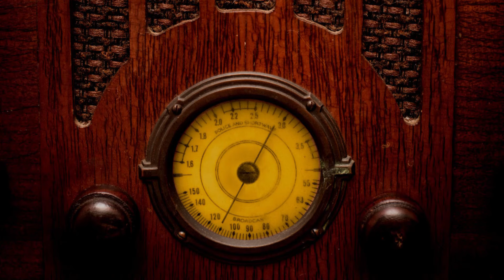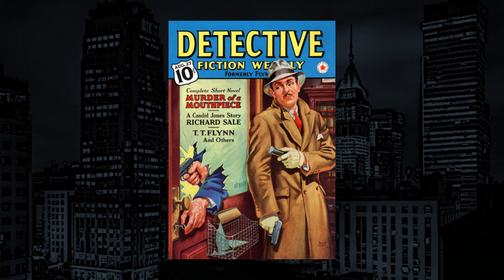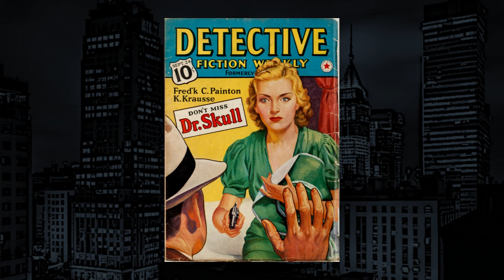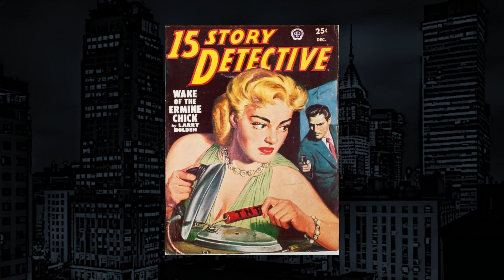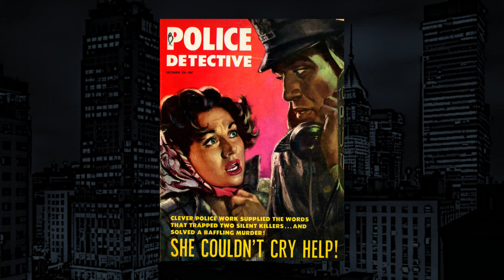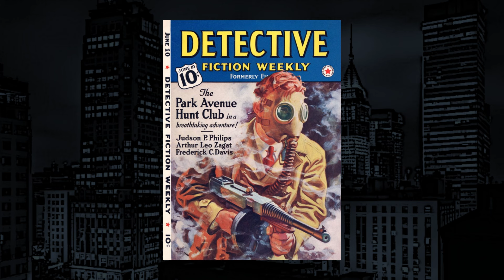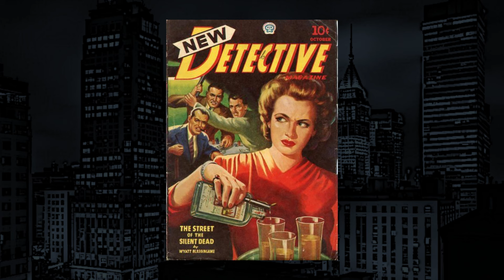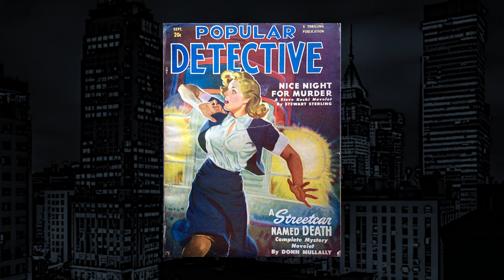The Whistler-Classic Mystery Radio-"Mirage"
The Whistler-"Mirage" from Classic Mystery Radio.
There's none more murderous gun moll than a jilted gun moll.